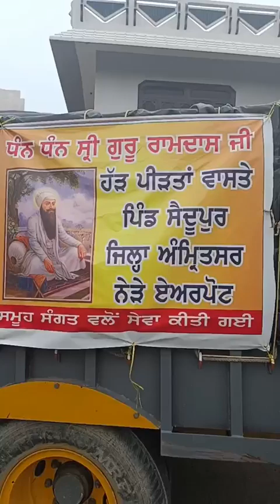ਵੇਖੋ ਵਾਹਿਗੁਰੁ ਦਾ ਕਿ੍ਸ਼ਮਾਂ!! Near Airport Sukh Jagraon Hosting Water Punjab Manukhta Di Sewa Punjabi